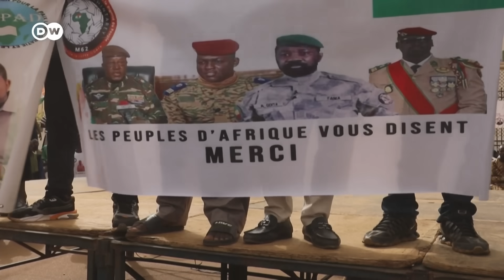Fracasa una iniciativa africana para solucionar la crisis en Níger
Una delegación de la Comunidad Económica de Estados de África Occidental (CEDEAO) dejó Níger sin poder reunirse con los militares golpistas. La CEDEAO había amenazado antes con el uso de la fuerza si no se repone al presidente despuesto por el golpe de Estado.